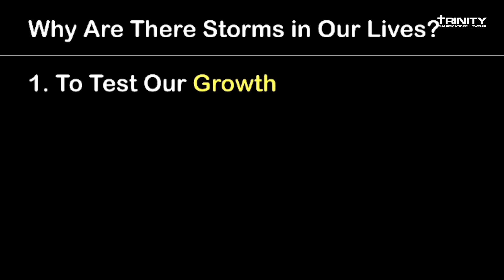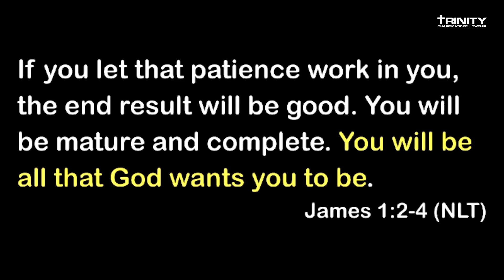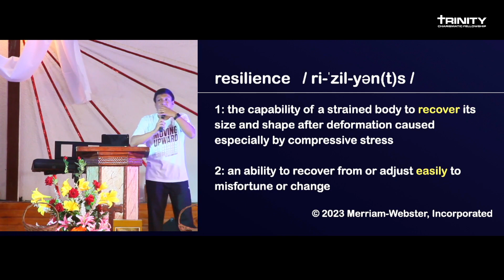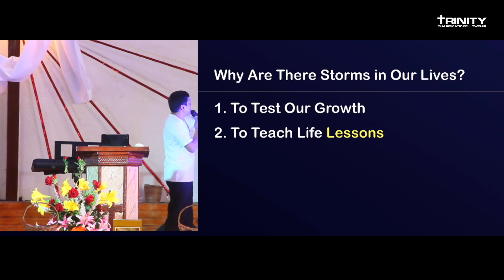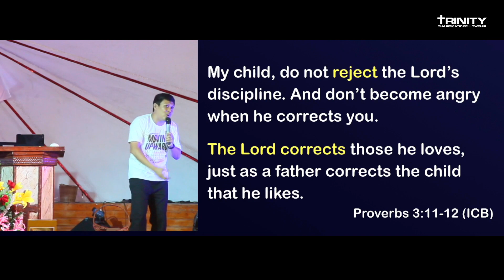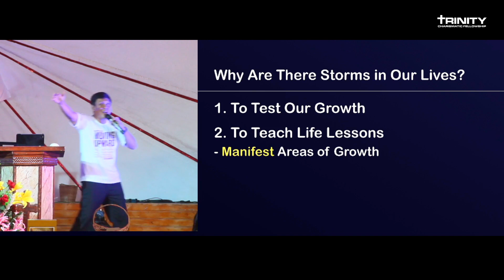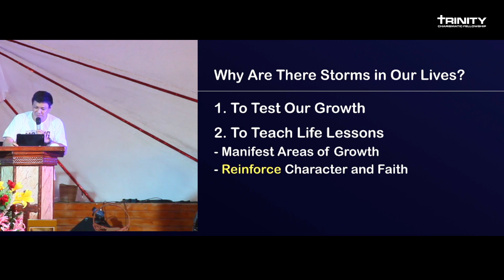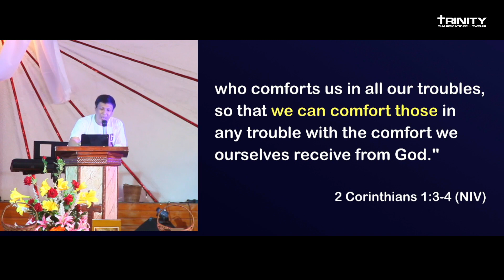Why Do We Have Storms in Life? For Our Own Good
Thanks for sharing My Everyday Life!